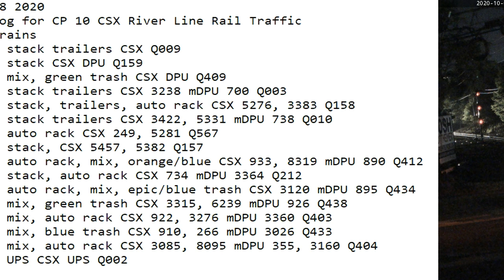October 8 2020 24 Hrs CSX Trains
24 Hrs trains
01:36 nb stack trailers CSX Q009
01:55 nb stack CSX DPU Q159
03:14 sb mix, green trash CSX DPU Q409
07:38 nb stack trailers CSX 3238 mDPU 700 Q003
08:23 sb stack, trailers, auto rack CSX 5276, 3383 Q158
09:14 sb stack trailers CSX 3422, 5331 mDPU 738 Q010
09:28 nb auto rack CSX 249, 5281 Q567
10:39 nb stack, CSX 5457, 5382 Q157
11:43 nb auto rack, mix, orange/blue CSX 933, 8319 mDPU 890 Q412
13:30 sb stack, auto rack ​CSX 734 mDPU 3364 Q212
13:41 nb auto rack, mix, epic/blue trash ​CSX 3120 mDPU 895 Q434
13:57 nb mix, green trash CSX 3315, 6239 mDPU 926 Q438
16:36 sb mix, auto rack CSX 922, 3276 mDPU 3360 Q403
17:51 sb mix, blue trash CSX 910, 266 mDPU 3026 Q433
18:06 nb mix, auto rack CSX 3085, 8095 mDPU 355, 3160 Q404
23:09 sb UPS CSX UPS Q002